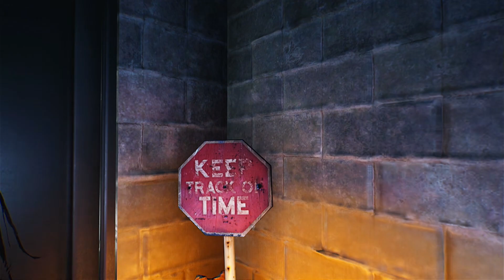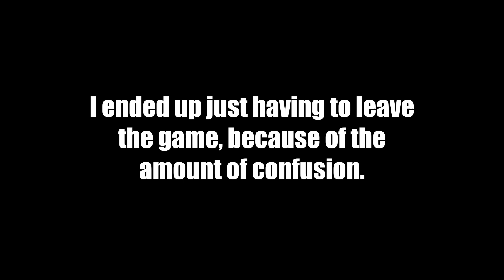WHY DO I PLAY THIS GAME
This will probably be the last time I play this game, UNLESS this video gets 30 likes, because of how confusing it is, the game was making the clock sound, because hadn't restarted my time yet, but I was in a closed room, that I couldn't get out of. smh.

Wanna play this game yourself?